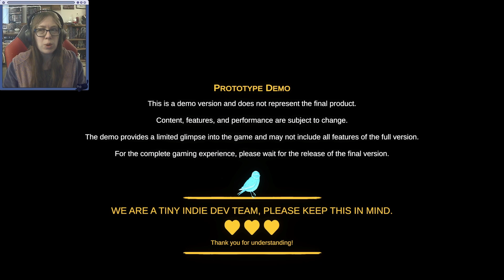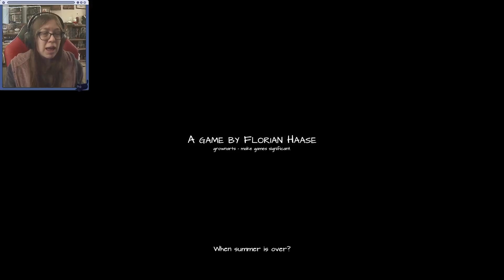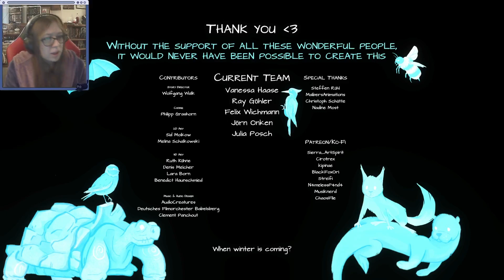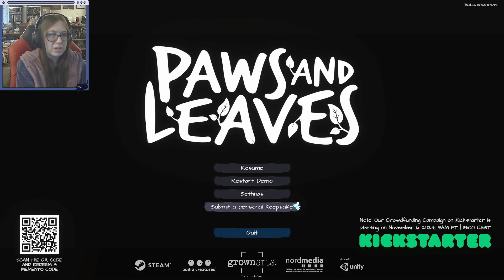Paws & Leaves: A Last Tale | Full Demo | Me Fox Looking For You Fox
It's cute, I'll definitely give it that. But I couldn't tell you what the actual story is. I wish there was more, or at least a little more explanation.

Paws and Leaves by grownarts.